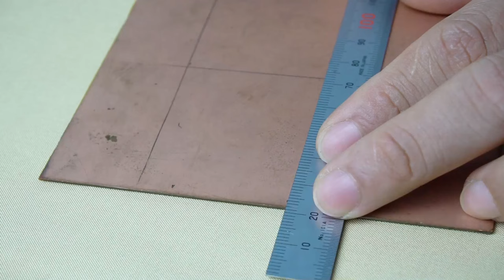Make pcb with laser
Make pcb with laser engraver
Laser engraver is Laser cnc machine 50W, use 50% of 50W to engrave paint in copper layer.

Part to make:
1. PCB copper
2. Paint spray
3. Copper etchant
3. Laser cnc engraver